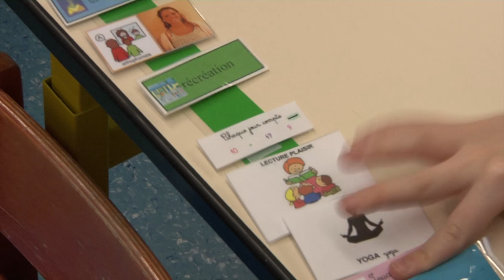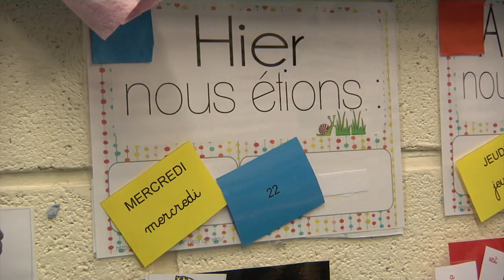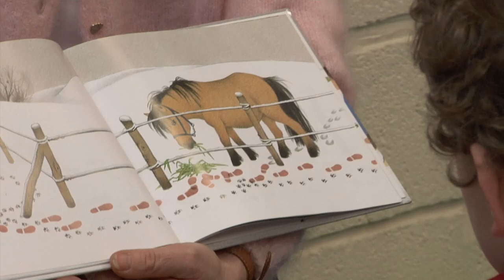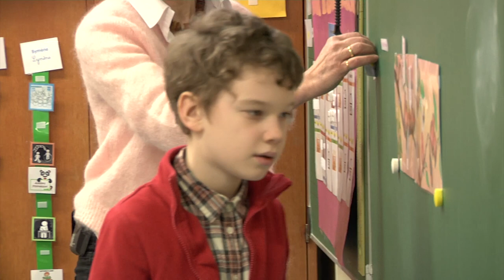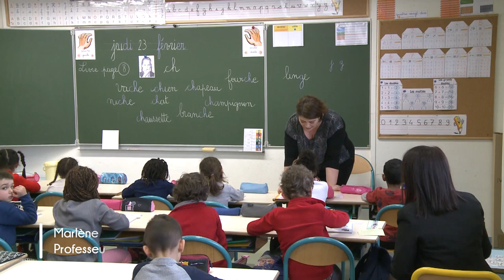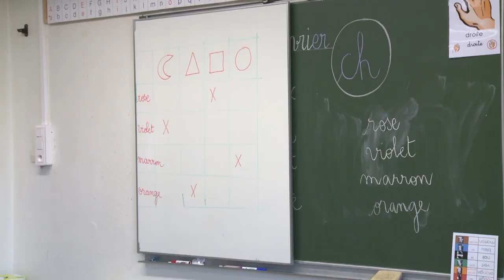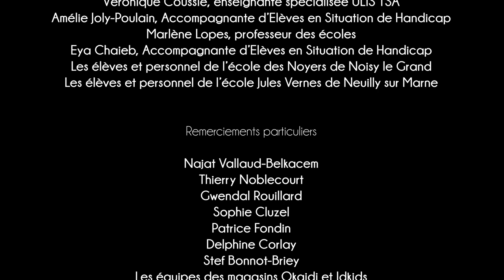Daniel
Daniel est élève en ULIS à l'école élémentaire des Noyers de Noisy le Grand. Ce portrait fait parti de "Le chemin vers l'inclusion", troisième opus de la série "Bienvenue à l'école".